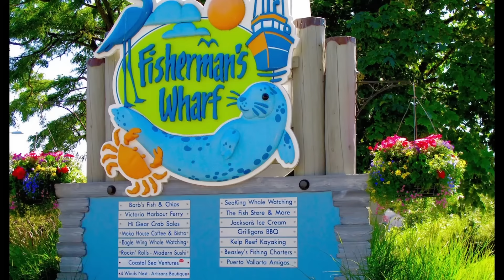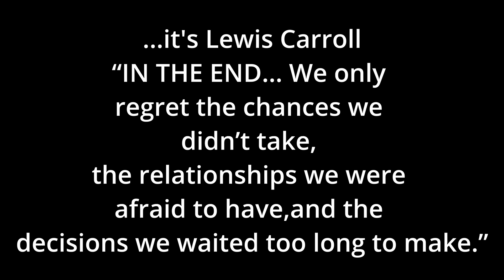9 Hard Truths You Only Learn with Age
Aging comes with wisdom, but it also brings some tough lessons that we only fully understand as we grow older. In this video, I dive into 9 hard truths about life, health, relationships, and personal growth that become clearer as the years pass. Whether you're just starting to “adult”, navigating midlife or reflecting on the journey so far, these realities can help you embrace aging with grace and strength.

My Patrons have started and are trying to grow their own presence online, so check them out and give them some love!

Tripod for Phones

Wireless Mic

Gooseneck Phone holder

USB Mic for computer

Smartphone Gimbal

2 Pack LED Video Light Kit with 63'' Tripod Stand